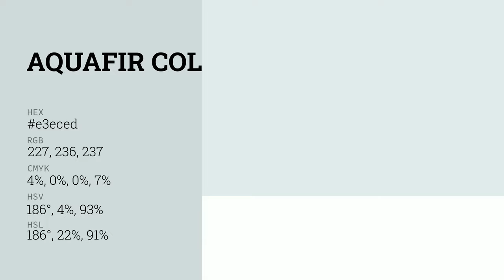Aquafir color e3eced hex color - Blue color - Warm color e3eced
What color is Aquafir ? e3eced hex color - Blue color - Warm color e3eced

Hex e3eced Color Code is also known as Aquafir color.

Hex e3eced Color code in RGB color code model is created after adding 89.02% red color, 92.55% green color and 92.94% blue color.
Hex e3eced Color code in CMYK color (process color) code model is generated after subtraction of 4% cyan, 0% magenta, 0% yellow and 7% black.